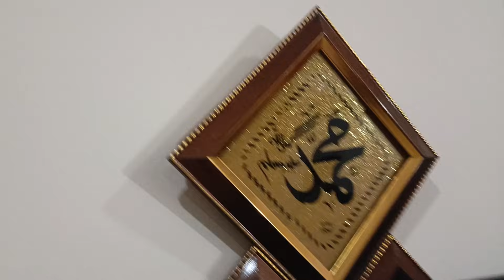Shair - Teaser 01 | Ft. Danish Taimoor | Sarah Khan | Ary Digital